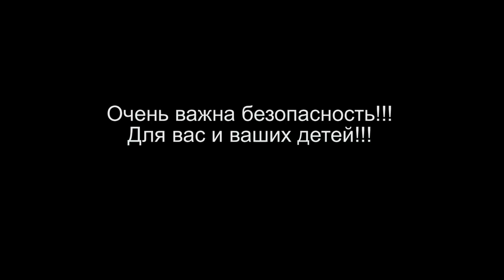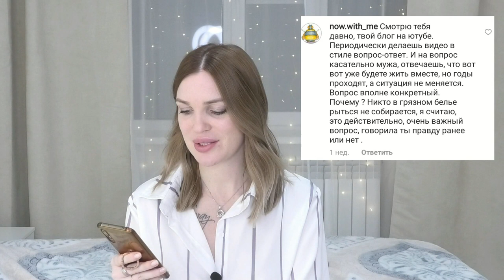Аморальные поступки/ Поймали на лжи/ Вопрос - Ответ SilenaSway_Силена Вселенная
Аморальные поступки/ Поймали на лжи/ Вопрос - Ответ